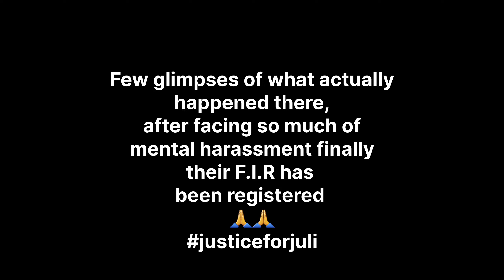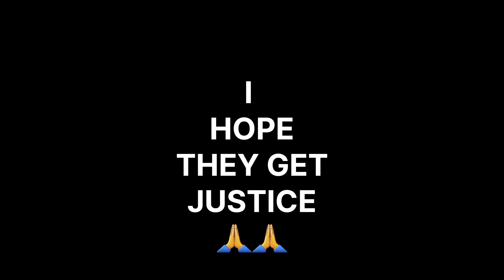RAINY SEASON PROBLEMS || PET PARENT ABUSE || INDO-GERMAN COUPLES ATTACK || ABUSE OF POWER |POOR JULI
Rainy season has it's own advantages as well as disadvantages so be very careful. Also recently there was an incident that took place in Jaipur with an Indo-German couple( arjun and juli ) who also happen to be a pet parent, they were mentally harassed by the society members and the police, being a pet parent it really frustrates me and I totally support them.

NOT SPONSERED

Copyright:-
Everything you see on this video is created by me ( Vineeta  M.V.) unless stated otherwise. Please do not use my photos, videos or any other content i post, without my permission..